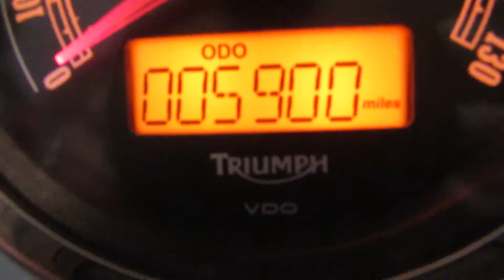2016 Triumph Scrambler 900 at North County Indian Motorcycle in San Marcos, CA